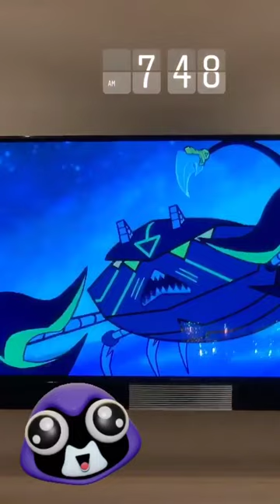THALIA @THALIA INSTAGRAM STORIES COMPILATION 22 DE OCTUBRE DEL 2018